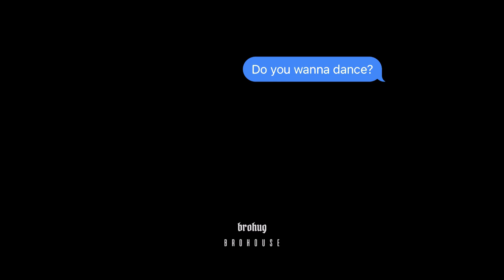BROHUG - "Do You Wanna Dance?" OFFICIAL VERSION